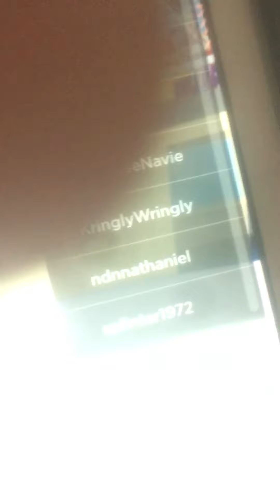Me dancing woooo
I’m like this game